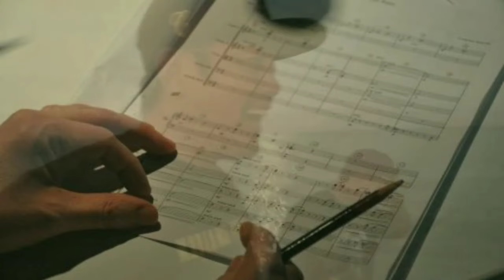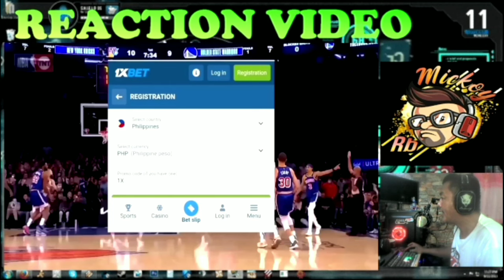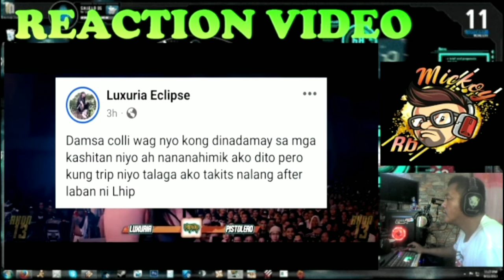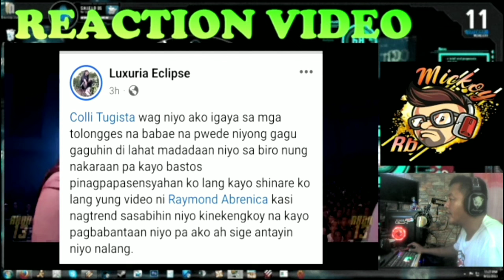LUXURIA NAPIKON / DAMSA BABAWI ( REACTION VIDEO )